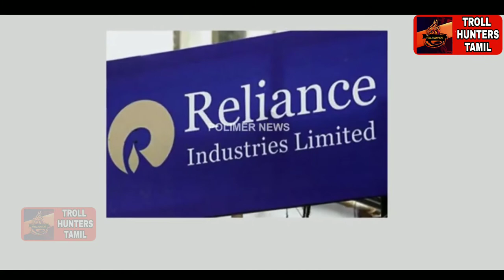Temple For Andra Pradesh Chief Minister Troll | TrollHuntersTamilTrolls | Daily Troll | Today Troll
This video and we must talk about Today Trending news with Andra Pradesh MLA are planned to build a temple for Andra Pradesh Chief Minister Troll in Tamil language watch it.